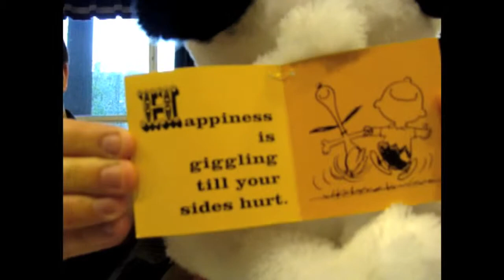"Backstage" on Closing Day - You're A Good Man, Charlie Brown @ Seton Hall University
Montage footage shot throughout the day on Saturday, April 10, 2010.